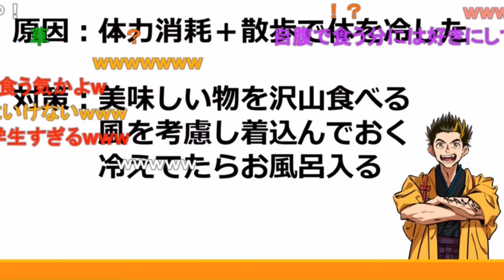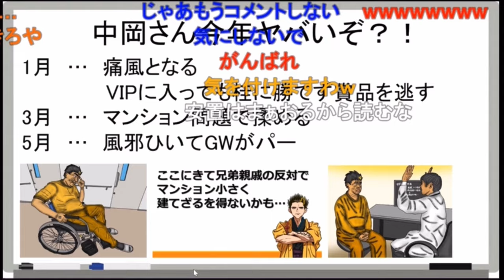中岡さん今年やばいぞ？！痛風に始まりマンション親族問題、そして風邪…本厄が本領発揮してるっ！《新幕末ラジオ第183回2024.5.4》【新･幕末志士切り抜き】坂本トーク集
2024年は、1983年生まれの男性は本厄？それを言うと大吉の坂本さんも本厄…

◆切り抜き元：
新・幕末ラジオ　第183回(幕ショットルーレット)
2024年5月4日(土)放送分